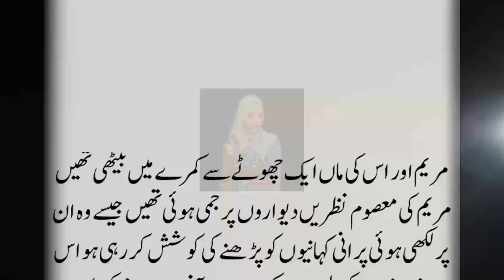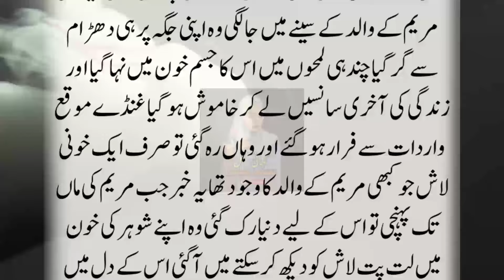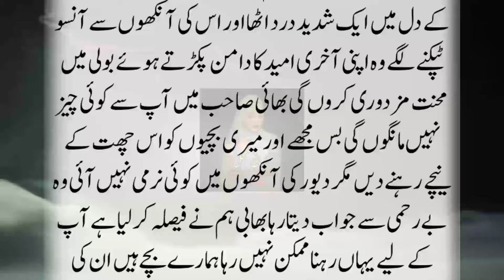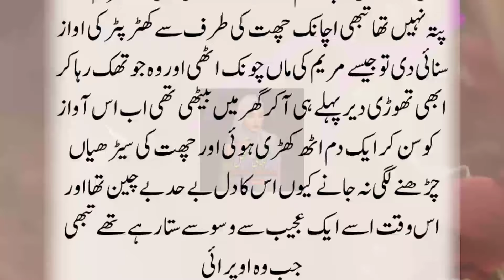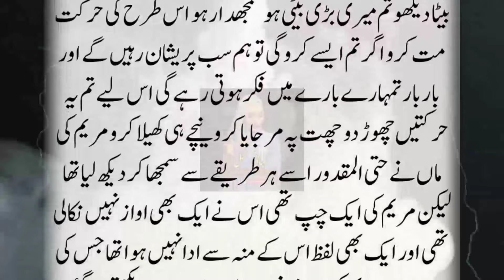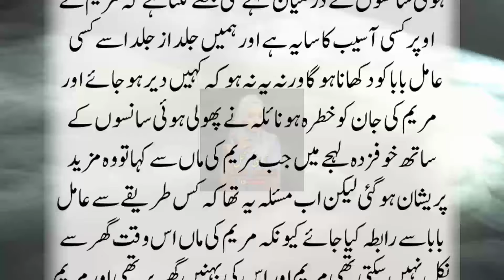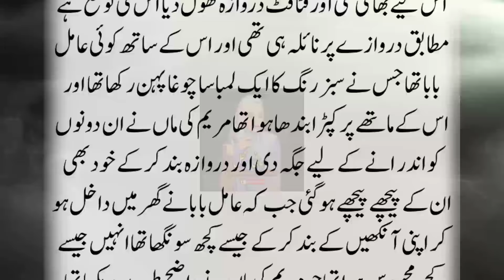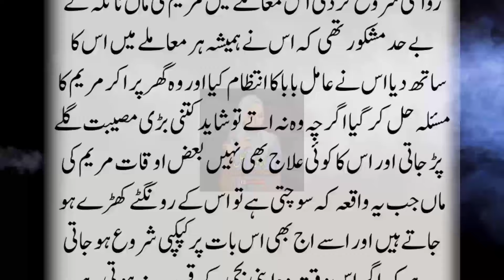100 Saal Purana Jinnat Ka Bangla Aur Khail Khail Mein Andar Chupnay Wali Kachi Basti Ki Maryum Ki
100 Saal Purana Jinnat Ka Bangla Aur Khail Khail Mein Andr  Chupnay Wali Kachi Basti Ki Maryum Ki Dilchasp Khofnak Kahani                                                                   Ek Sachi Khofnak Kahani || Horror Story By Kahani Mahal || Urdu Kahani || Kahani in Hindi & Urdu || Ek Sachi Khofnaq Kahani in Hindi / Urdu || Horror Story || Jinnat Ki Kahani || Ek Ghatna || Ki Kahani || True Story || Hindi Horror Story || Urdu Horror Story